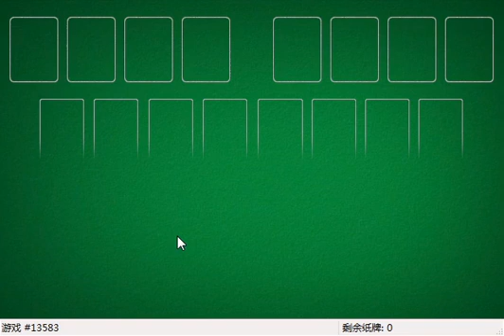How I solved FreeCell #5005